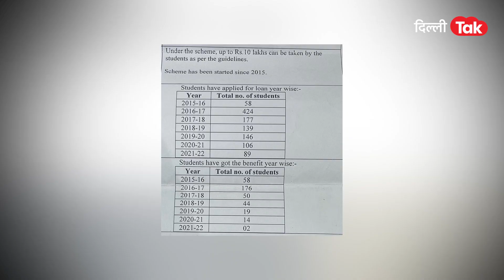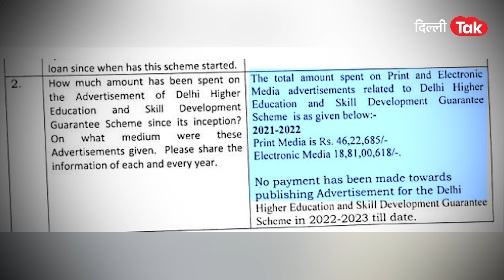ARVIND KEJRIWAL SCHEME: पैसा दिया जीरो विज्ञापन पर खर्च कर दिया करोड़ो! DilliTak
राजधानी दिल्ली की सत्ता में काबिज आम आदमी पार्टी हमेशा से अपने प्रचार पर खर्च को लेकर बीजेपी और कांग्रेस के निशाने पर रहती है..एक बार फिर दिल्ली सरकार योजना से ज्यादा उसके प्रचार पर खर्च करने को लेकर सवालों के घेरे में है..जिसे लेकर बीजेपी केजरीवाल सरकार पर जमकर हमला बोल रही है..क्या है ये पूरा मामला विस्तार से आपको बताते हैं..